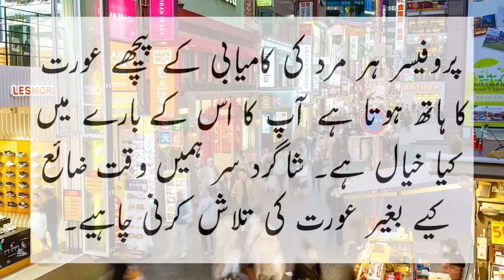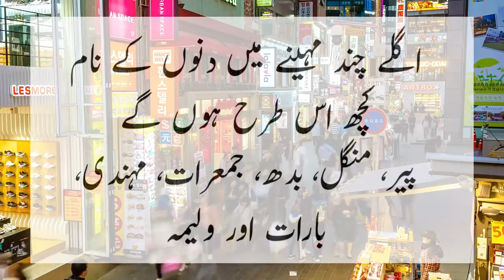Bivi boli mery liye to kabhi drwaza ni khola Jokes by Ntv Urdu 2023